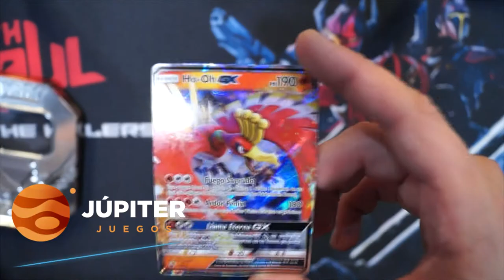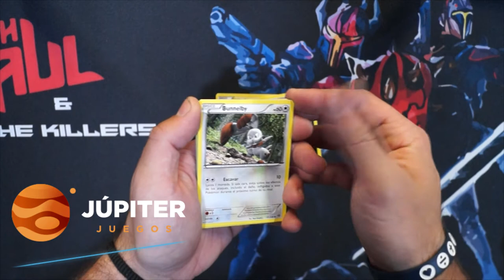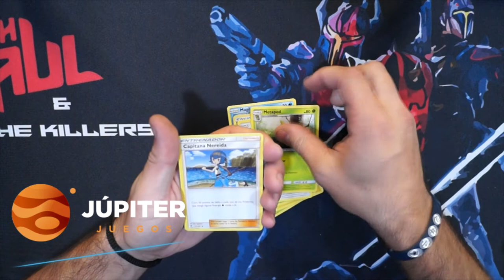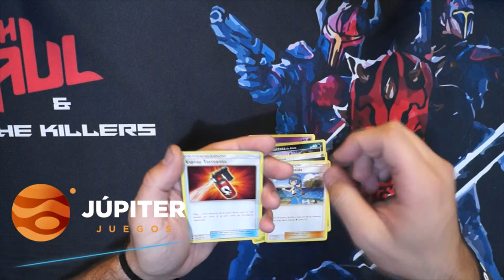UNBOXING LATA HO-OH GX POKEMON TCG - TIN HO-OH GX POKEMON JCC